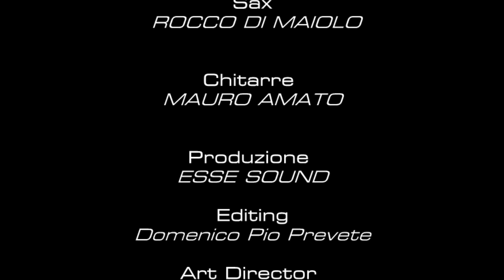Caterina Russo - Pe Sempe (Video Ufficiale)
Autori P.De Rosa - V.Orabona
(Cover Mauro Caputo)
Arrangiamenti - Rec - Mix - Mastering
CARMINE LIBERATI
Piano CARMINE LIBERATI
Sax ROCCO DI MAIOLO
Chitarre MAURO AMATO
Produzione ESSE SOUND
Editing DOMENICO PIO PREVETE
Art Director ROCCO DI MAIOLO
Thanks
DANIELE DE ANGELIS FOTOGRAFIA
OMBRA NERA ComunicArts

Personal Manager STEFANO SCAFURI
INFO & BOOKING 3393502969